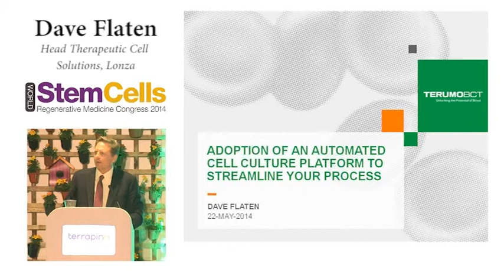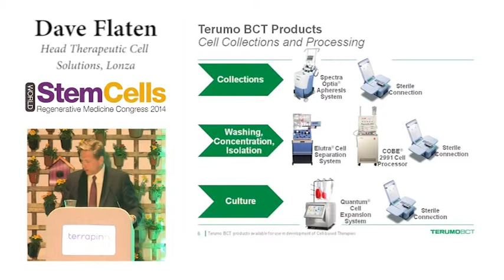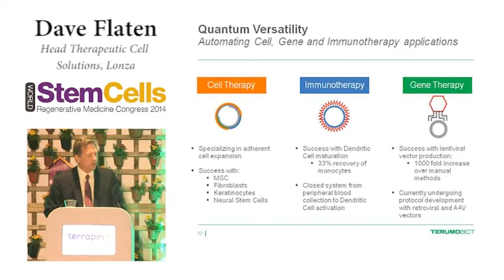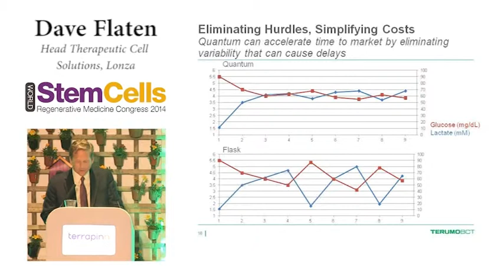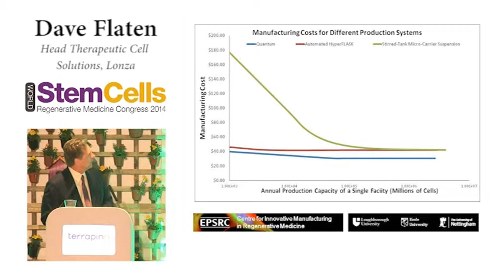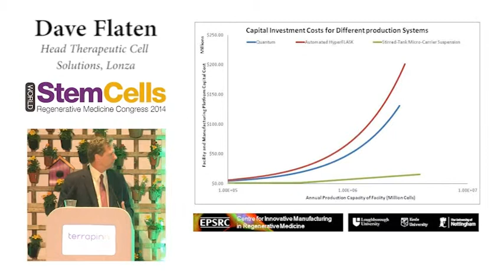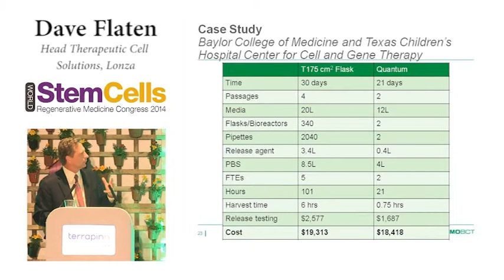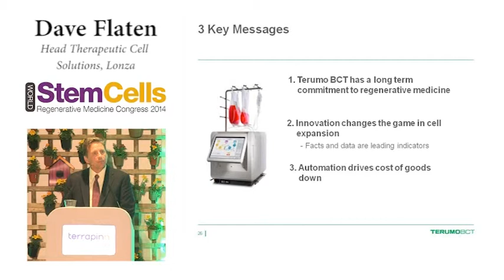Stem Cells 2014 - Dave Flaten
Dave Flaten, VP, Cell Processing, Terumo BCT

Adoption of an automated cell culture platform to streamline your process and reduce the obstacles to manufacturing scale-up or scale out